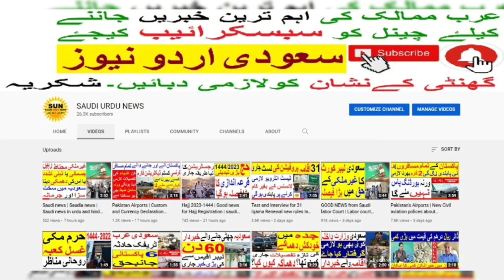Saudi labor court | labor rights | saudia news | Saudi Urdu News